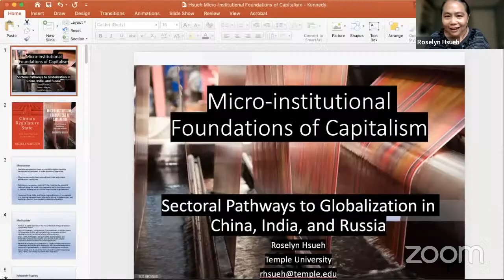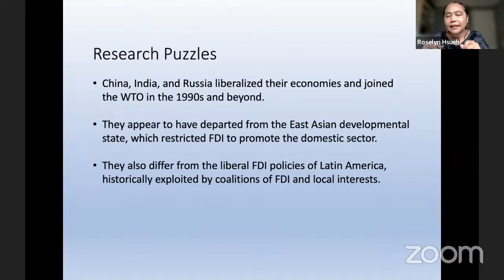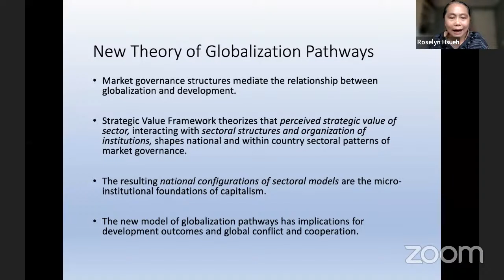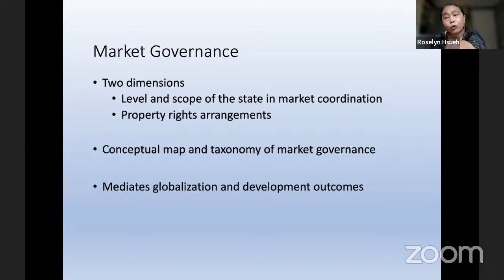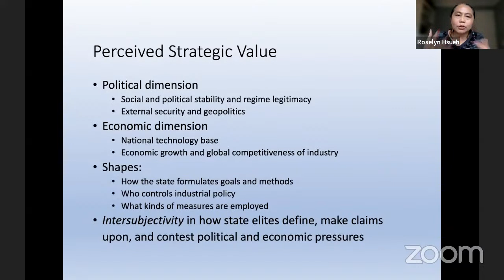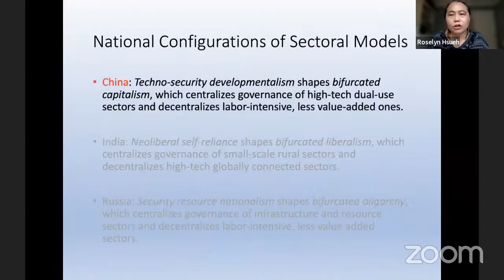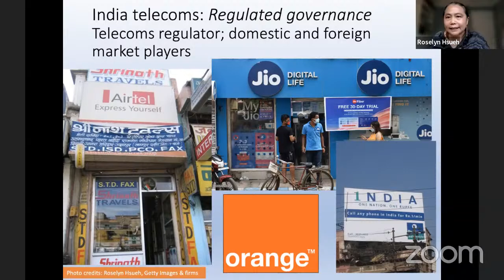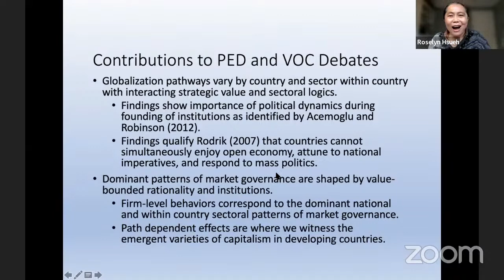Book Talk: Micro-Institutional Foundations of Capitalism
Join us for a book talk with Roselyn Hsueh, Temple University Associate Professor of Political Science and author of the forthcoming “Micro-Institutional Foundations of Capitalism: Sectoral Pathways to Globalization in China, India, and Russia” (Cambridge University Press, 2022). Hsueh will discuss how her book’s Strategic Value Framework shows that the perceived strategic value orientation of state elites rooted in significant phases of internal and external pressures shape dominant patterns of market governance, which vary by country and sector within country. Specifically, Hsueh’s research demonstrates techno-security developmentalism in China has shaped bifurcated capitalism, which governs dual-use capital- and knowledge-intensive versus labor-intensive industries. In India, neoliberal self-reliance has determined the bifurcated liberalism, which grounds transnationally networked high-tech versus rural, small-scale sectors. A bifurcated oligarchy governs defense and resource-oriented versus labor-intensive sectors in Russia shaped by resource security nationalism.

Edward Cunningham, Adjunct Lecturer in Public Policy, Director of Ash Center China Programs and of the Asia Energy and Sustainability Initiative at Harvard Kennedy School, will moderate.

This discussion is co-sponsored by the Davis Center for Russian and Eurasian Studies, Harvard Kennedy School China Society, Fairbank Center for Chinese Studies, and Lakshmi Mittal and Family South Asia Institute.